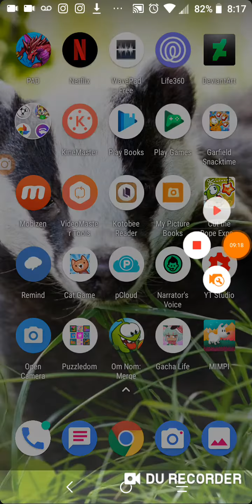Simon's Cat Crunch Time S22 part 47 Garfield Snack Time returns ep 24 and cut the Rope experiments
Lay it down